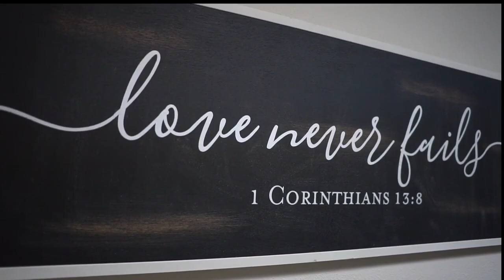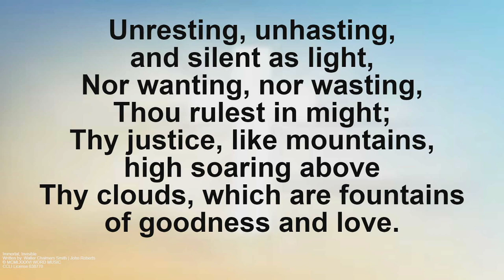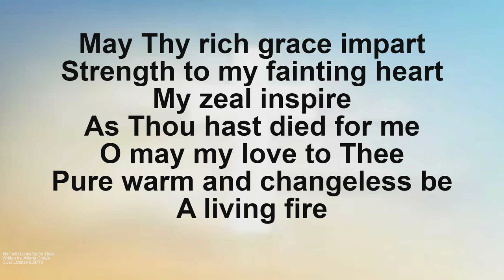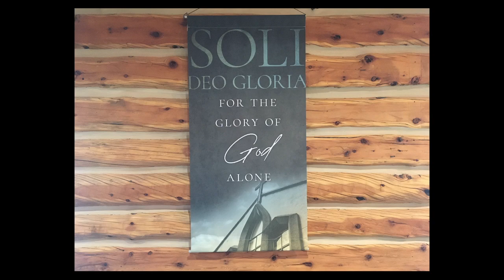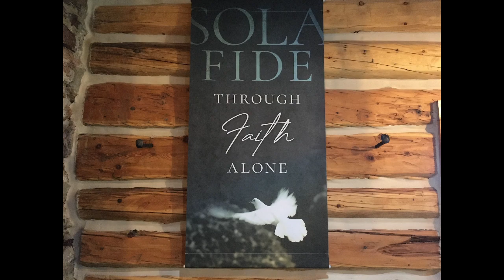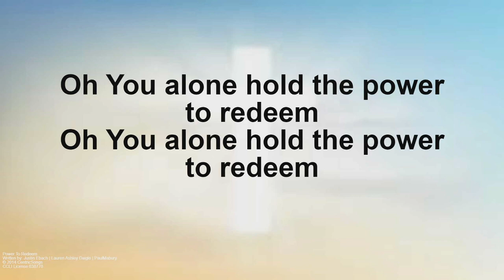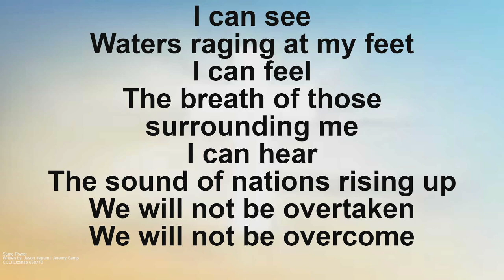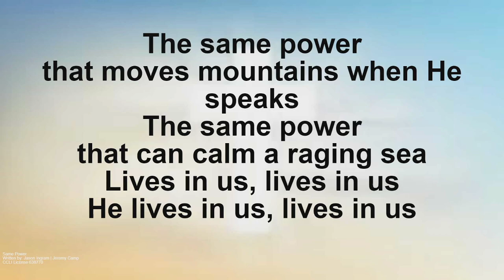God and Life as seen through Psalms 139 | Little Log Church, Palmer Lake, CO | 05/28/23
Zach Story speaks from Psalms 139

©Copyrighted music used by permission under CCLI License 638770.

littlelogchurch.com.